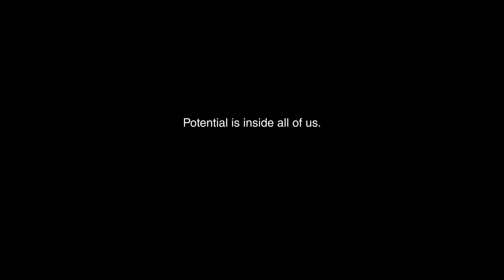Shift the Perception. disABILITY.